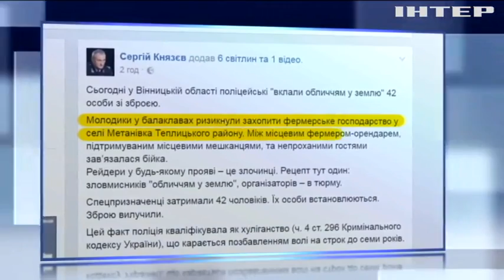Перестрелка в Виннице: долги или передел бизнеса